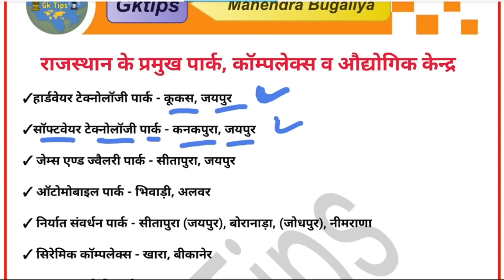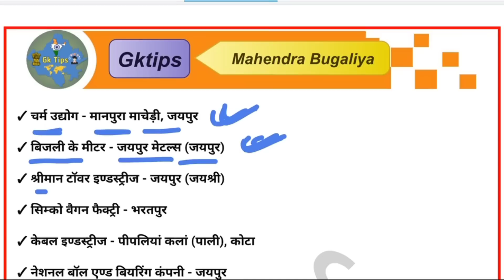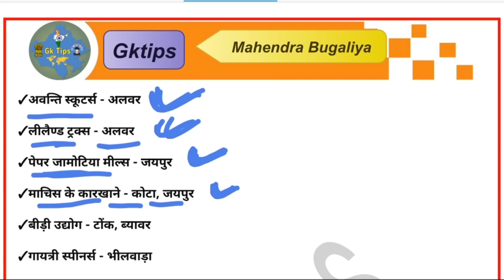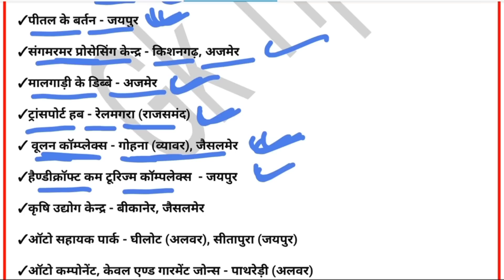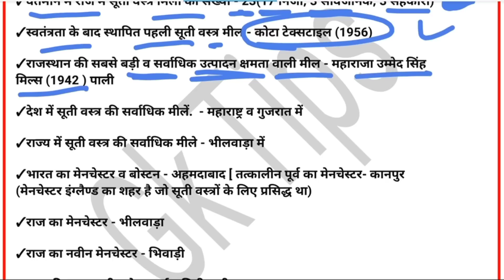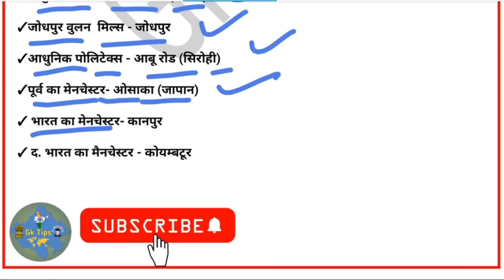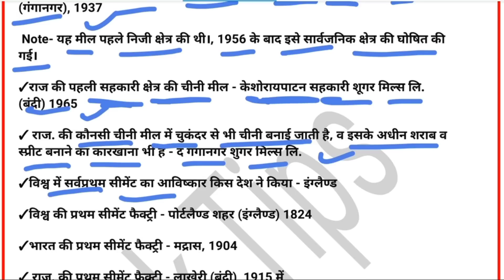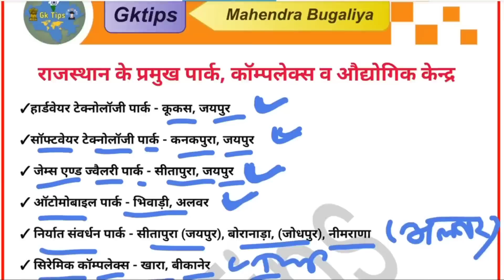राजस्थान के प्रमुख उद्योग || Rajasthan Ke Pramukh Udyog || Major Industries Of Rajasthan || Gk Tips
क्लास आपको कैसी लगी comment के माध्यम से जरूर बताएं और अपने दोस्तों के साथ जरूर शेयर करे मैं अपनी और आपके लिए और अच्छा contant लाने का प्रयास करता रहूंगा

राजस्थान के प्रमुख उद्योग Rajasthan Ke Pramukh Udyog. Major Industries Of Rajasthan.
कालीबंगा सभ्यता। राजस्थान की प्राचीन सभ्यताएं
राजस्थान की चित्रकला और प्रमुख चित्रकार।
राजस्थान के प्रमुख अनुसंधान केंद्र। rajsthan geography।
राजस्थान की जनगणना 2011. rajsthangeography || REET Mains || LDC High Court || EO/RO || RPSC || Rajasthan Gk 🤗
Reet. reet. Reet Mains. reet mains. reet rajsthan gk. reet important questions.
ldchighcourt. eo. ro. gktipsbymahendrabugaliya, gktips. mahendrabugaliya,. राजस्थान का एकीकरण.